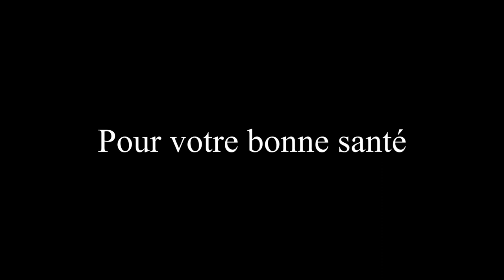La mangue / Vidéo 7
Informations utiles sur la mangue :

Comment bien choisir vos mangue , comment préparer une mangue et comment découper une mangue .

Bonjour tout le monde et bienvenue sur EAT THE BEST .
Cette chaîne YouTube a pour but de vous des informations intéressante et importante concernant les aliments que vous mangez .

Chaque semaine plusieurs vidéos vous seront proposées . Je vais vous parlez de fruits , de légumes et plein d'autres aliments .

POUR VOTRE BONNE SANTÉ , COMPRENEZ CE QUE VOUS MANGEZ .